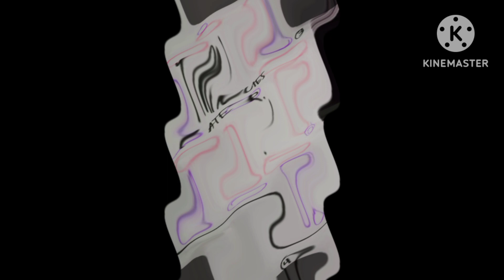Dot Si Quiere Hamburguesas in Wiggle Major